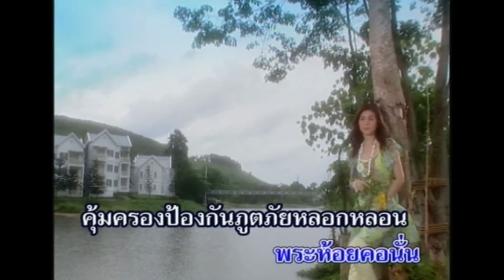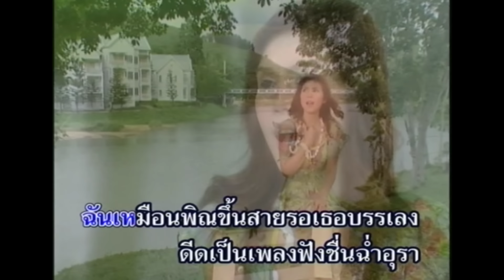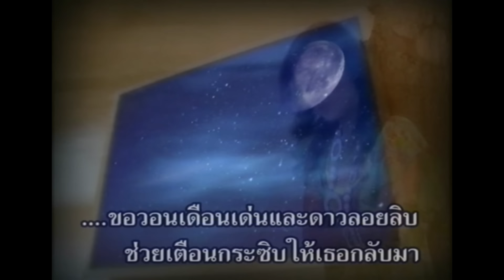หลักไม้เลื้อย - ฝน ธนสุนทร [OFFICIAL MV]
เพลง : หลักไม้เลื้อย
ศิลปิน : ฝน ธนสุนทร
คำร้อง/ทำนอง : ทวีพงษ์ มณีนิล
เรียบเรียงดนตรี : นำชัย อ้นทิม